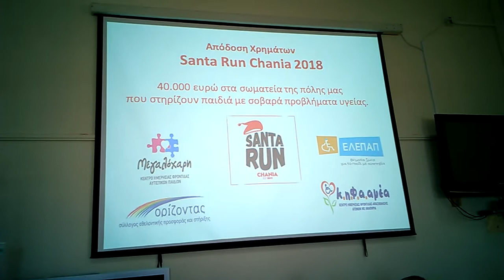Απόδοση χρημάτων Santa Run σε σωματεία των Χανίων